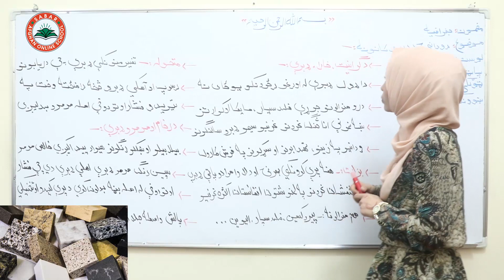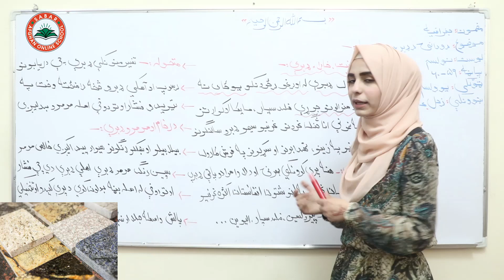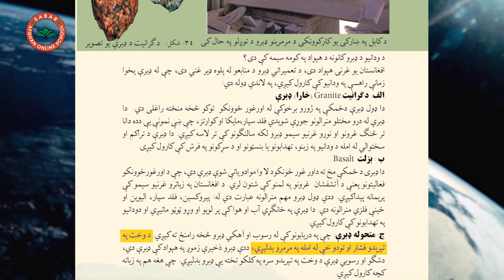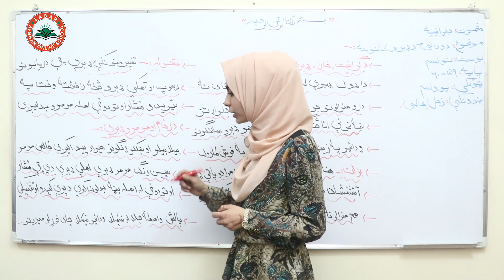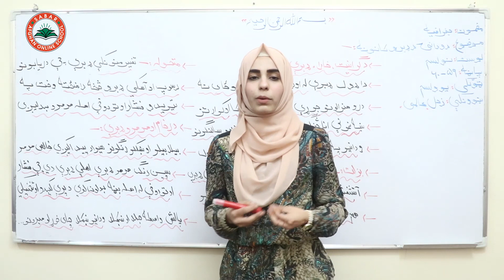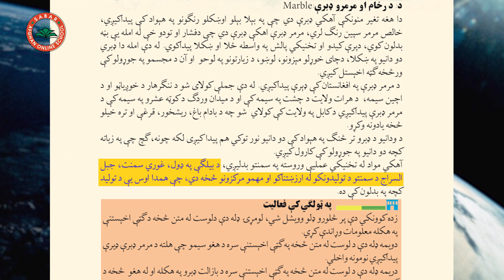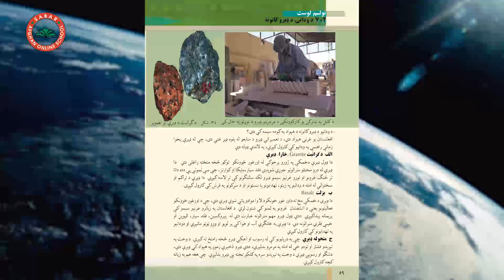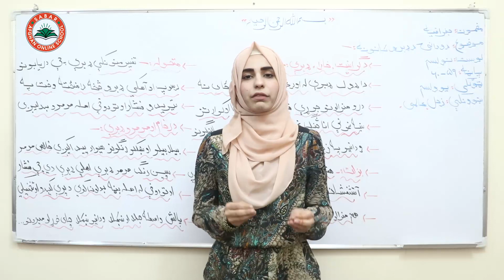Class 11 - Geography | Lesson 19| لوست 19-د ودانۍ د ډبرو کانونه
Building stone quarries
ساخت معادن سنگ
د ودانۍ د ډبرو کانونه

د صبار_افغان_آنلاین_ښونځی
# انلاین مکتب
# انلاین ښونځی
# انلاین درسونه
# افغان انلاین مکتب
# انلاین جغرافیه
# د جغرافیی آنلاین درسونه
درسهای انلاین جغرافیه
# online Geography,
# Geography online lessons
آنلاین روزنه,
آمادگی کانکور,
کانکور آنلاین
pashto kankoor,

# Teacher Zuhal_Alemi
# Online Lessons
# Online School
# Biolgy in Pashto Language
# انلاین درسونه
# انلاین درسونه په پشتو ژبه